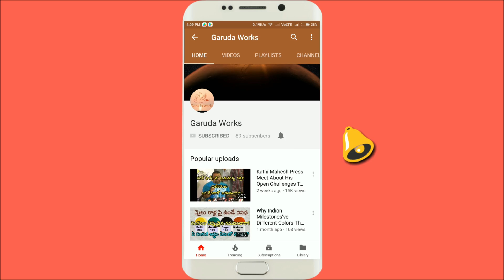Jogini Shyamala | Jogini Shyamala Bonalu At Secunderabad Ujjaini Mahankali Temple |Hyderabad